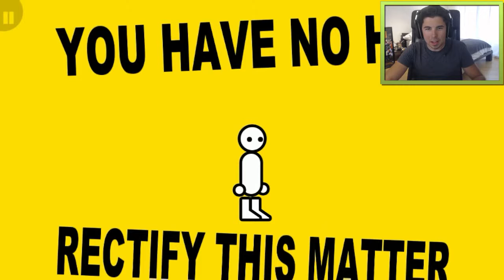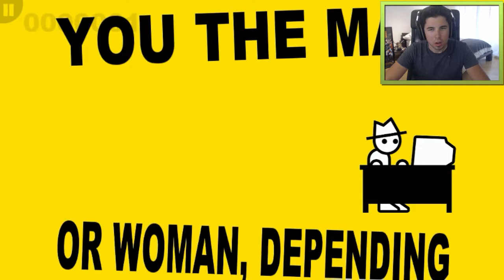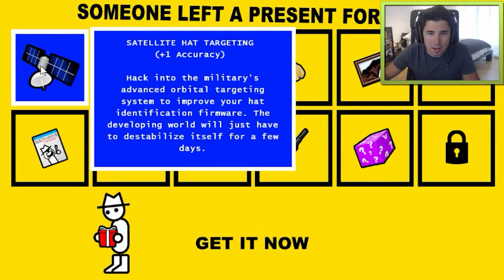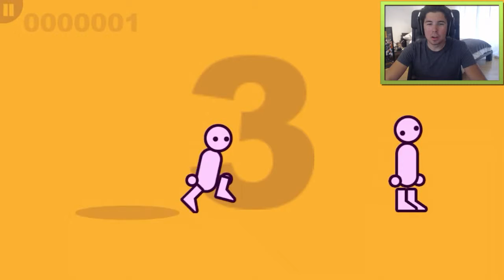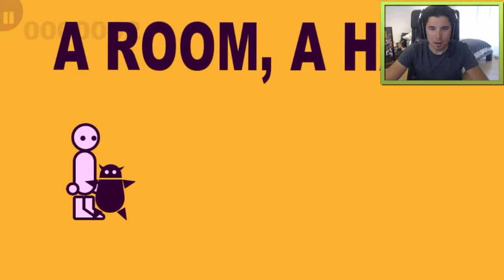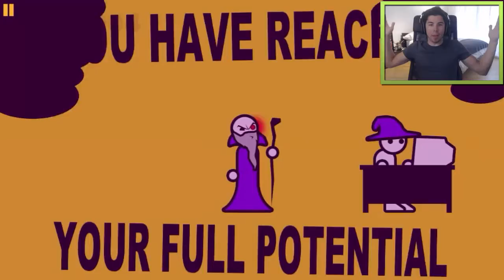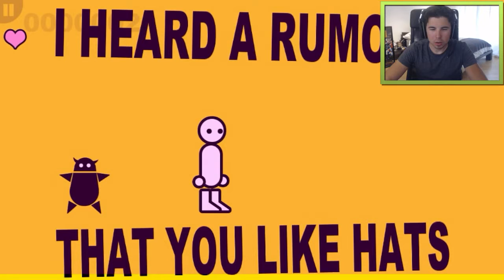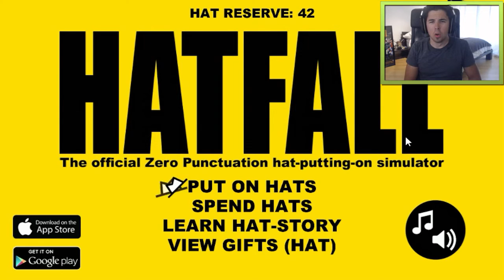ATRAPA EL SOMBRERO!!